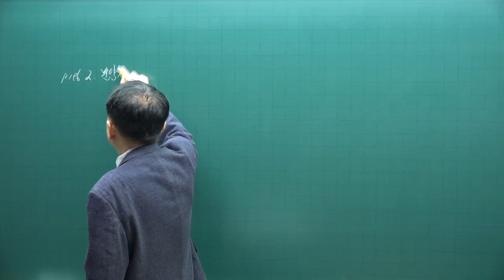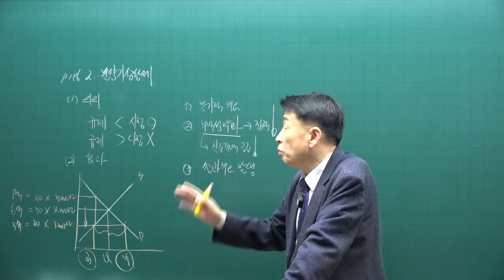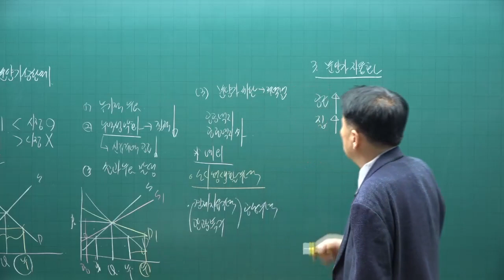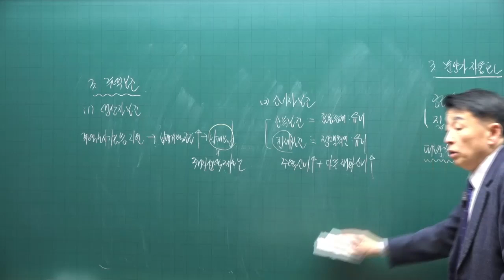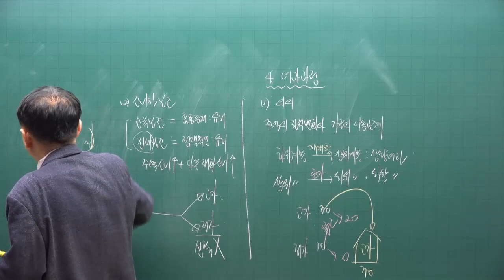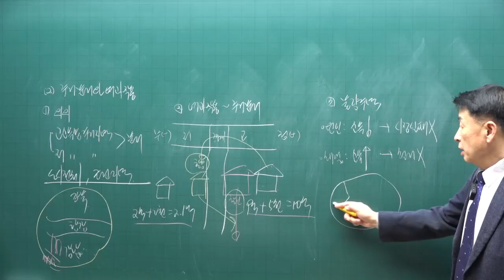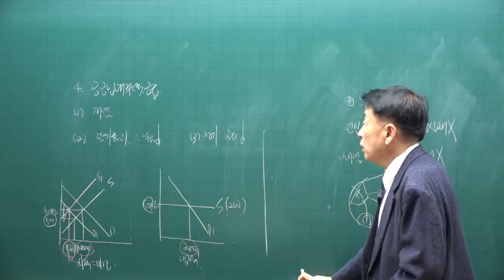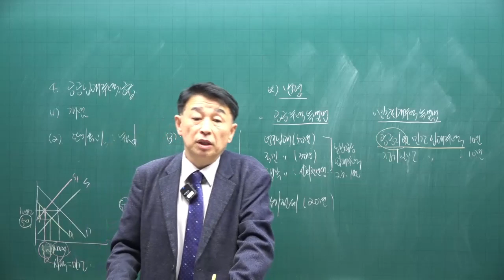[공전무 - 공인중개사 무료인강] 2023년 공인중개사 부동산학개론 정윤찬 교수 기본이론 17강